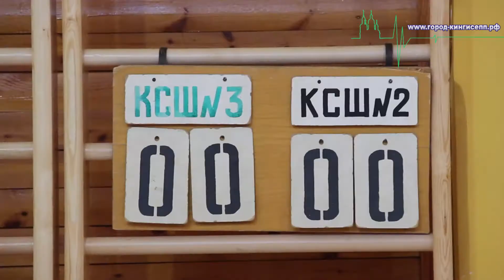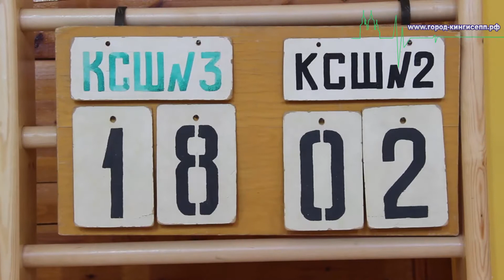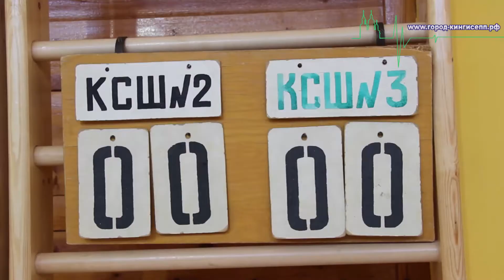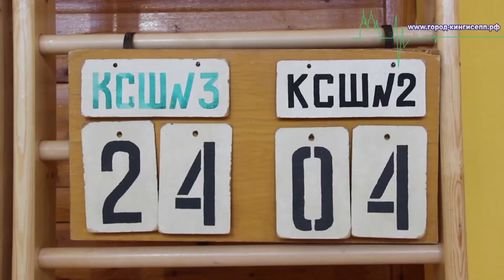Долгожданный финал! "Президентские спортивные игры" в Кингисеппе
Сегодня, 19 марта в «Кингисеппской СОШ № 3»  в рамках Всероссийской программы «Президентские спортивные игры» прошли финальные игры соревнований по баскетболу. На спортивном мероприятии присутствовал корреспондент информационного портала город-кингисепп.рф.